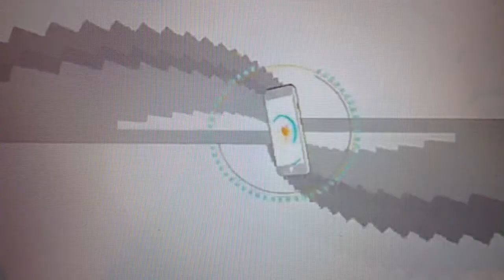Mystic Messenger Plays ⓜⒾⓃⒺⒸⓇⒶⒻⓉ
i made this on my own. hope u like it.